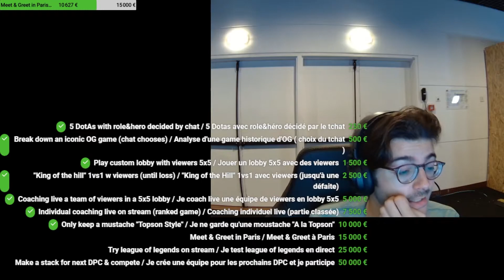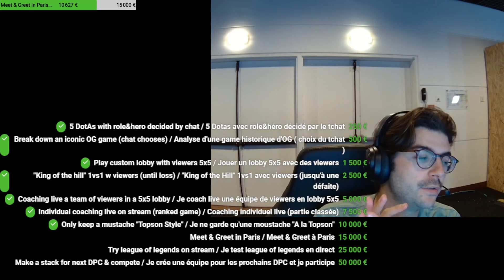Ceb match analysis on why OG lost against Team Spirit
OG Ceb match analysis on their match against team Spirit during TI10.
Collapse magnus destroyed them by skewering sumail multiple times and a few more highlights about his stream.